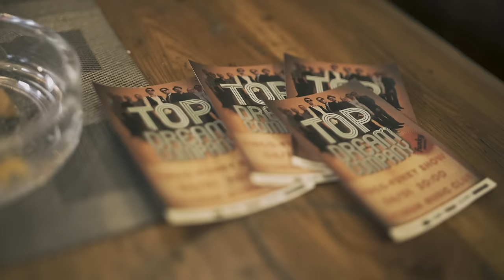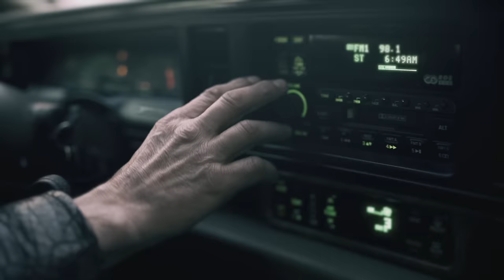TOP DREAM COMPANY - So Dance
Video by Adam Koller
Music & Lyrics by Petr Harmáček
Mix & Master by Jan Tulenko
Produced by Harmy --- 2017

Top Dream Company:
Petr "Harmy" Harmáček - trumpet, vocal, bandleader
Jakub Vaňas - lead vocal
Zbyněk Polívka - tenorsax, vocal
Mirek Nováček - trumpet
Jan Pospíšil - altsax
Jakub Cirkl - baritonesax
Jan Bálek - keys
Jan Tulenko - guitar
Ondřej Podhajský - bassguitar
Ondřej Pomajsl - drums

barman:
Daniel Přívratský

special guest star:
Jirka "Šurky" Štěpánek

special THX:
Bara Jakšová, Ota Balage, Pod Černým vrchem pub

copyright by pH 2017
So Dance

I´ve got an idea, what to do,
I´m really full of inspiration,
In pretty area, that´s my life, for a while.
Place for moving stars, it´s so great,
I´ll take You to my discostation
and fly from Earth to Mars,
on the plane in a fancy style.

You´re moving, band is groovin´ that´s not a fooling,
I wanna dance with You all night
With feeling, I got good breathing, that´s my TOP Dreaming, enjoy the time.
With feeling, I got good breathing, that´s my TOP Dreaming, you´re friend of mine. SO DANCE!

Now I tell You, keep up rhythm time, concentrate,
that´s in every music nation,
believe me all it´s fine, relax and get down.
I like this funky mood, you know,
my body undergoes vibration,
that´s best attitude, spread the word, all around.